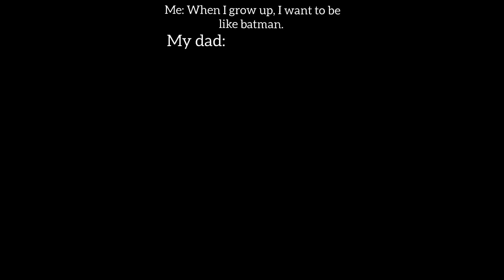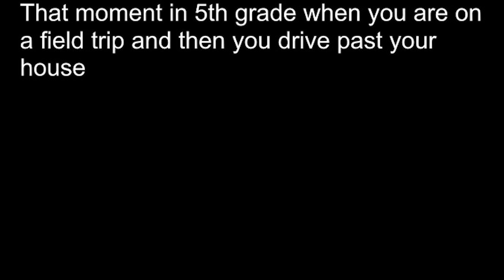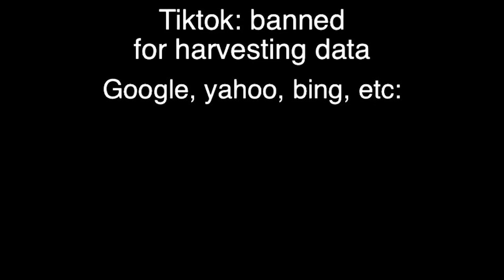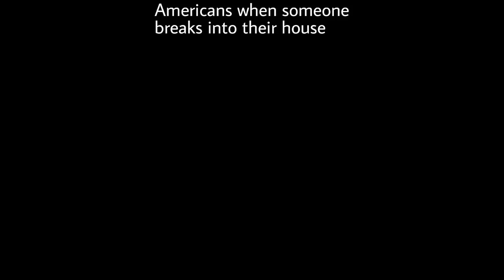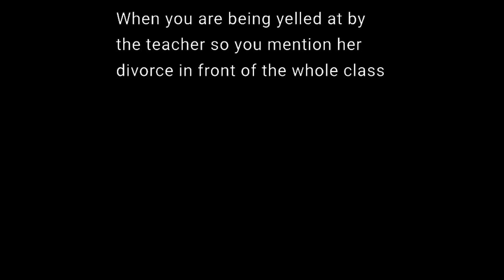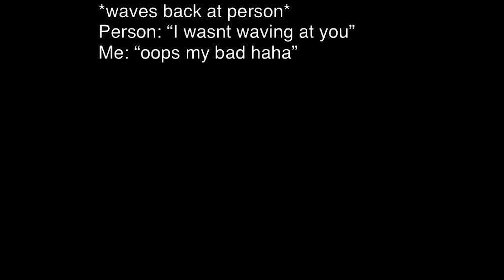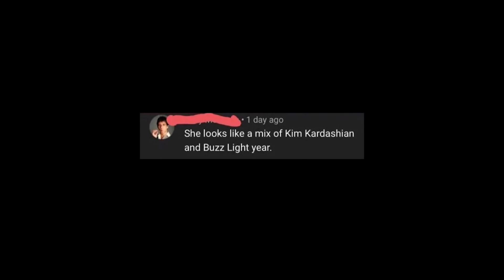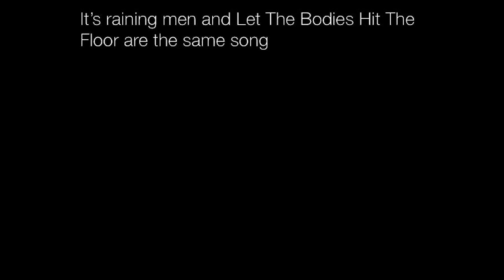Memes You Can Dance To || Nightly Juicy Memes #166